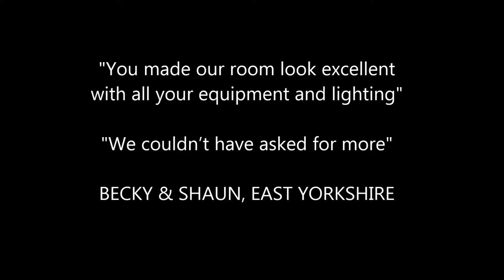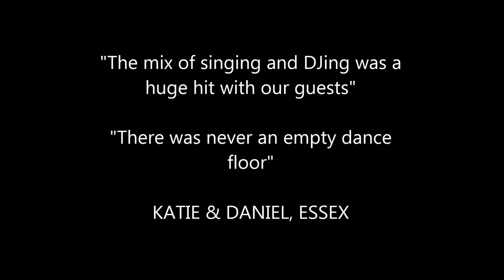James Barlow - Over And Over Again - Promo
James Barlow - 'The Wedding Singer'. Promo video featuring James' version of Nathan Sykes - Over And Over Again